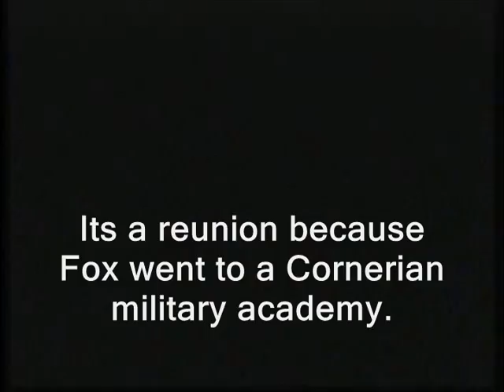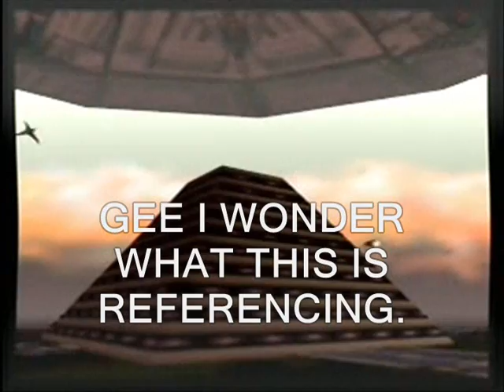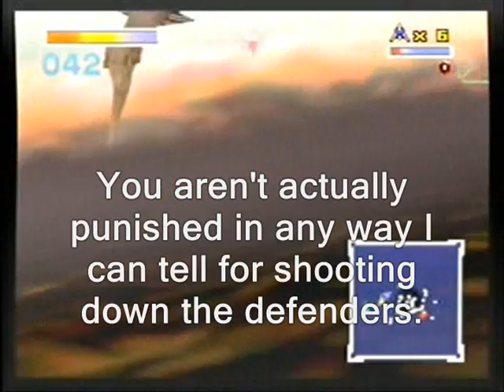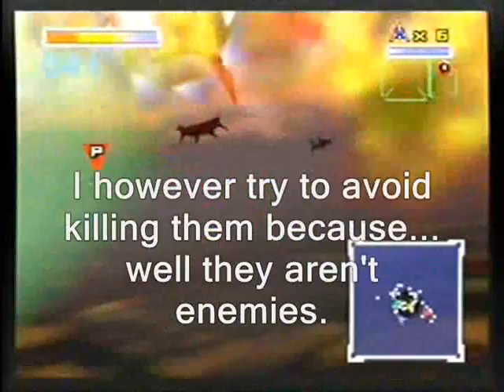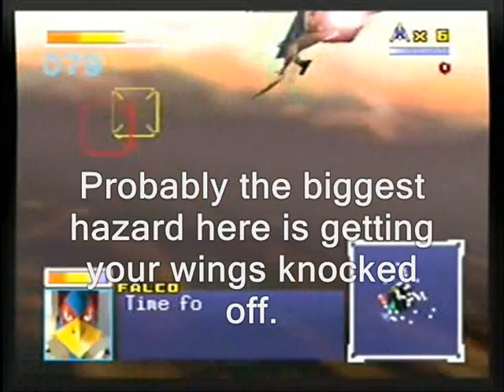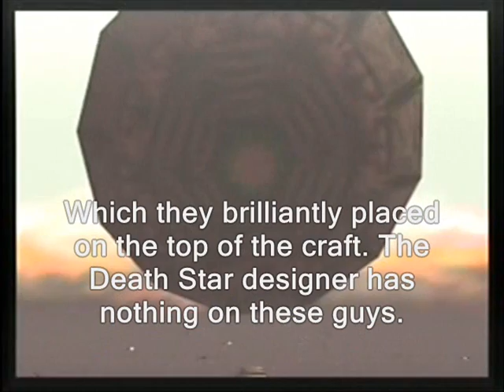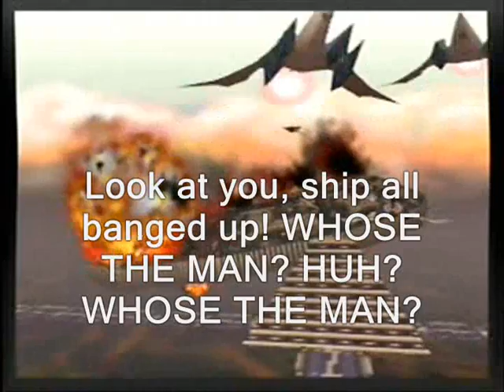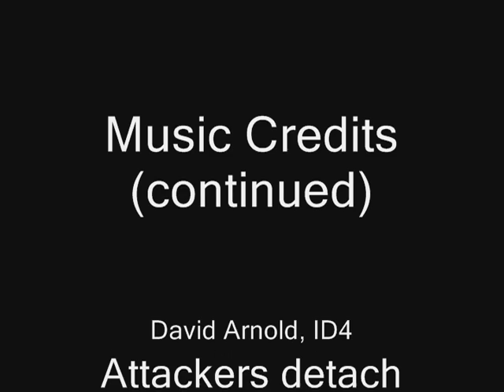Star Fox 64 - Mission 3B - Katina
I'm just a little anxious to get up there and whup some ass.

I already know it takes ten kills for the mothership to appear, and that there's a different ending, you don't need to tell me this repeatedly.